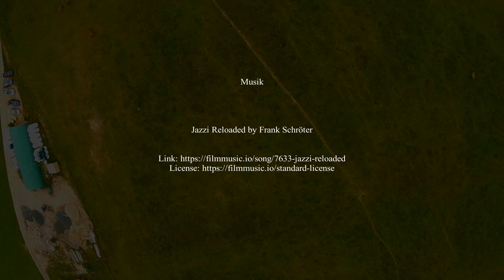ZIPPER Hitec Multiplex - Montagsflieger Youngster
Musik

2021 Fliegender Koffer - Die Montagsflieger